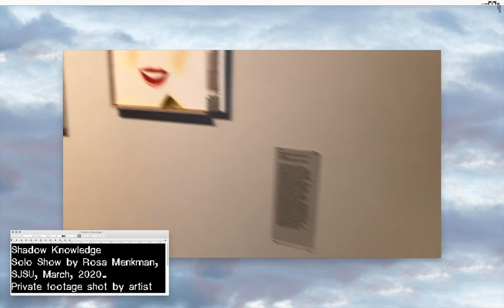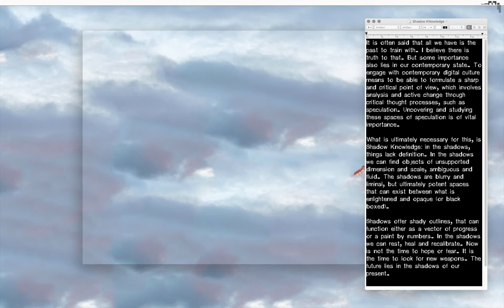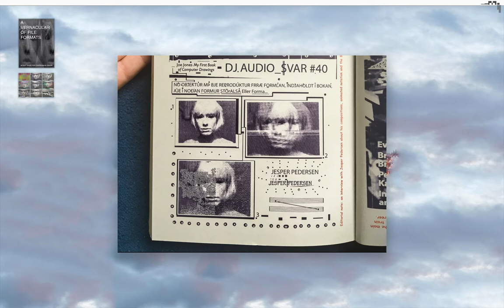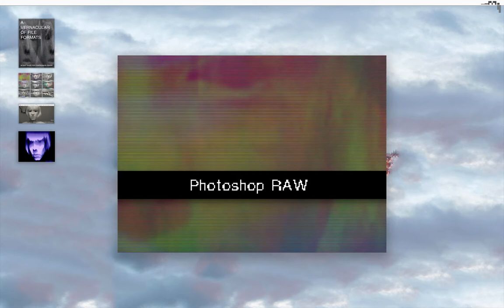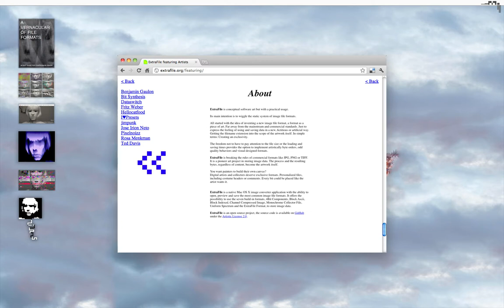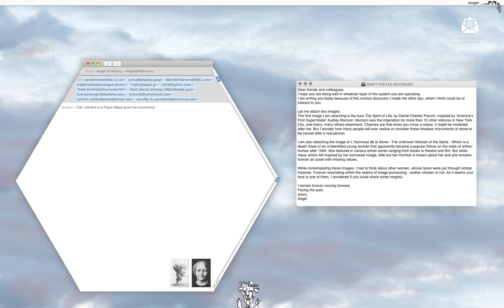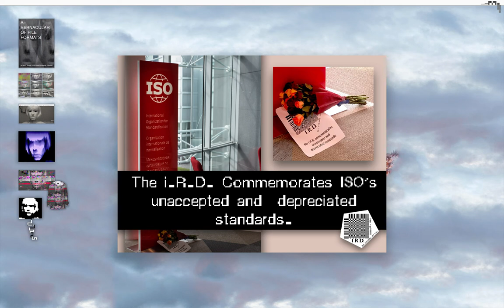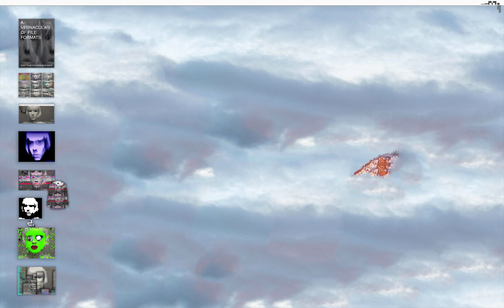It takes more than the past to understand and build the archive.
Contribution for the Stedelijk Museum Archive